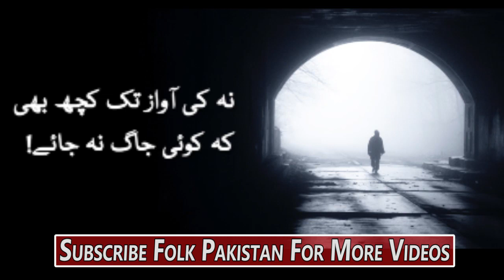Khudkushi by Gulzar - Indian Urdu Poet - Folk Pakistan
Sampooran Singh Kalra, known popularly by his pen name Gulzar , is an IndianPoet, lyricist, and film director. Born in Jhelum District in British India (now in Pakistan) his family moved to India after partition.
Gulzar also wrote poetry, dialogues and scripts. He was awarded Padma Bhushan in 2004, the third-highest civilian award in India, the Sahitya Akademi Award and the Dadasaheb Phalke Award — the highest award in Indian cinema. He has won several Indian National Film Awards, 20 Filmfare Awards, one Academy Award and one Grammy Award.

bas ik lamhe kā jhagḌā thā

dar-o-dīvār par aise chhanāke se girī āvāz jaise kāñch girtā hai

har ik shai meñ ga.iiñ uḌtī huii, jaltī huī kircheñ

nazar meñ, baat meñ lahje meñ, soch aur saañs ke andar

lahū honā thā ik rishte kā so vo ho gayā us din!!

usī āvāz ke TukḌe uThā ke farsh se us shab

kisī ne kaaT liiñ nabzeñ

na kī āvāz tak kuchh bhī

ki koī jaag na jaa.e!

خودکشی

بس اک لمحہ کا جھگڑا تھا

در و دیوار پر ایسے چھناکے سے گری آواز جیسے کانچ گرتا ہے

ہر اک شے میں گئیں اڑتی ہوئی، جلتی ہوئی کرچیں

نظر میں، بات میں، لہجے میں، سوچ اور سانس کے اندر

لہو ہونا تھا اک رشتے کا سو وہ ہو گیا اس دن!!

اسی آواز کے ٹکڑے اٹھا کے فرش سے اس شب

کسی نے کاٹ لیں نبضیں

نہ کی آواز تک کچھ بھی

کہ کوئی جاگ نہ جائے!

گلزار

Poet: Gulzar
Voice Over: Sayyam Nasir